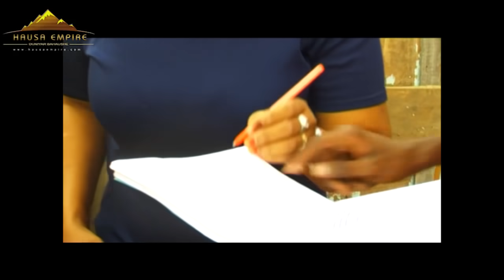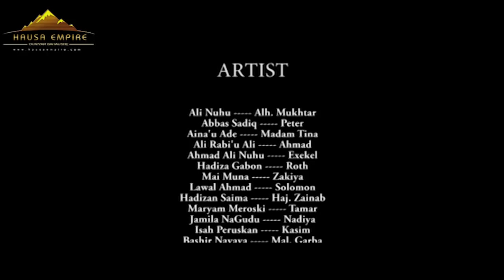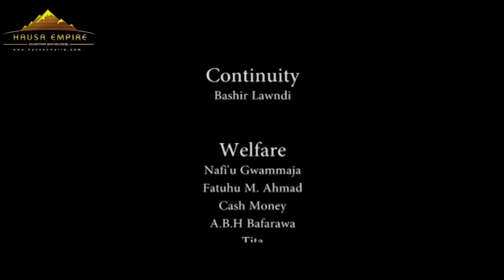HASKE (THE LIGHT) PART 2 HAUSA MOVIES FROM SAIRA MOVIES DIRECTED BY MALAM AMINU SAIRA hausa empire